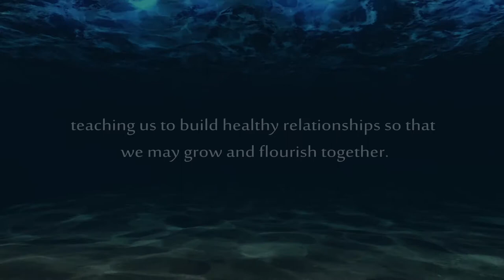IBOC Tank Video - Pastor Rickie Rush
3/28/2017